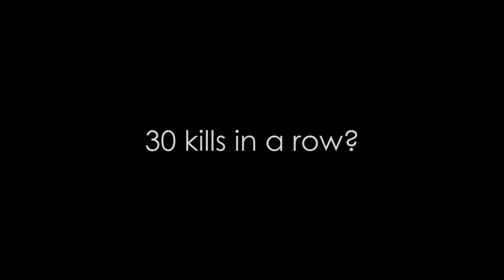[dayZero] The Killstreak S01Teaser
Teaser for Jankos try to get 30 kills in a row.

Teaser edited by DaRE.
Upcoming movies edited by Janko.

Release dates:
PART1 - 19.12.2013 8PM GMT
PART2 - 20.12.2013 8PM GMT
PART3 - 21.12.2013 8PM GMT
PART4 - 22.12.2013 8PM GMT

Server: Zombies.nu - SE2